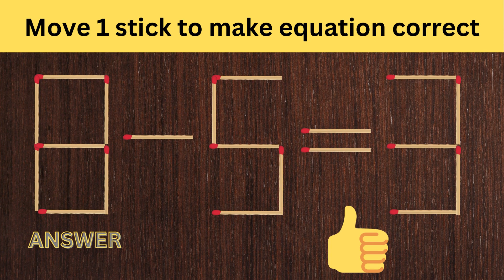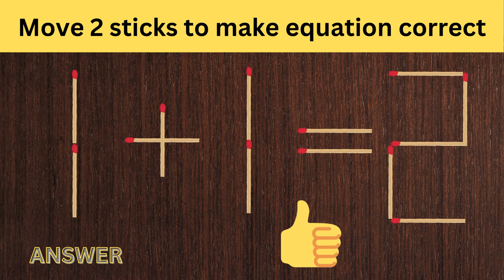Matchstick Magic Puzzle | Fix the equation by moving the match stick | @Ilearn3736 ​